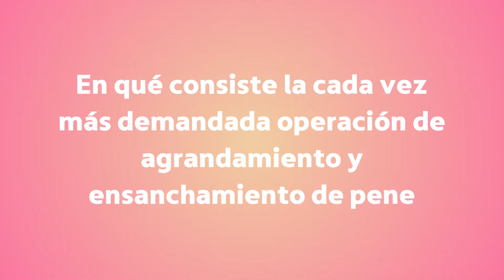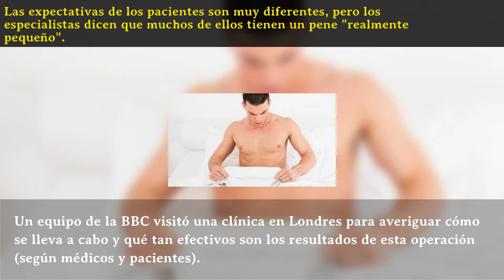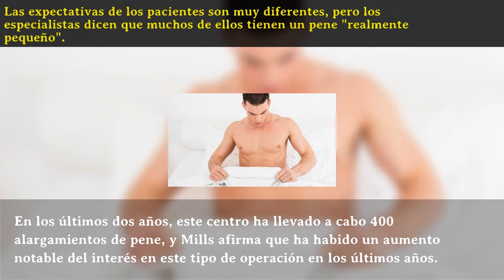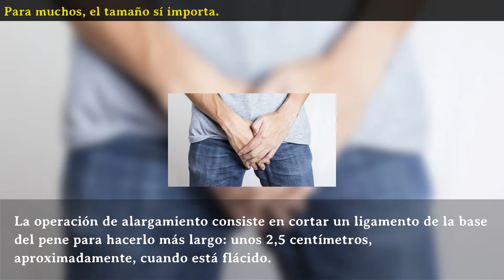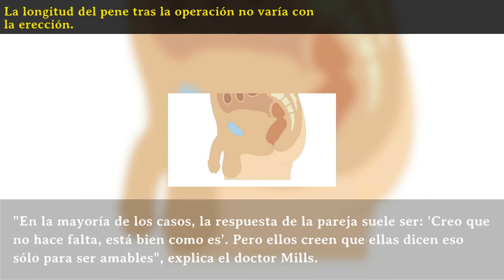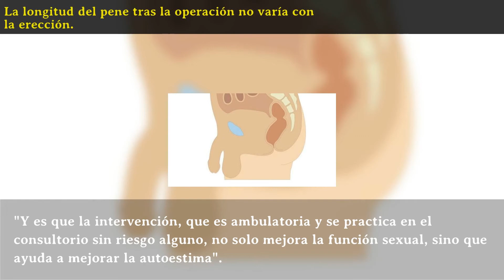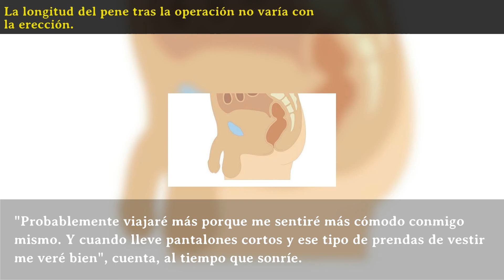En qué consiste la cada vez más demandada operación de agrandamiento y ensanchamiento de pene